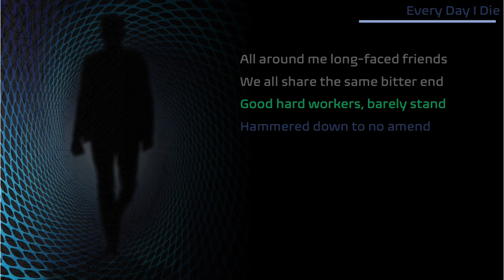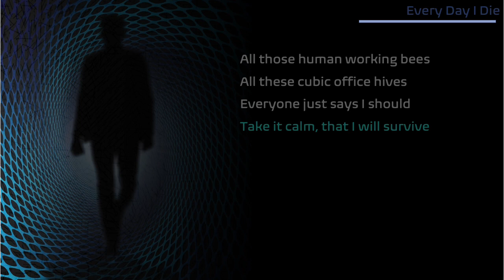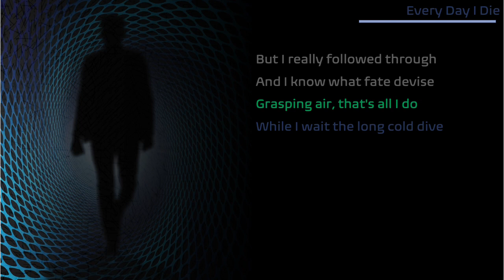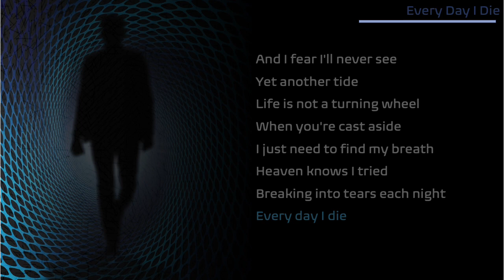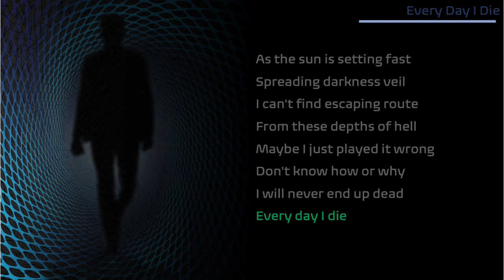02 - Every Day I Die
A bored and disillusioned office worker embarks on a time travel mission to save the world from past and present atrocities.

A Kompoz collaboration with:
Lyrics: Gal Hornstein
Melody: Markus Brunner

Music performed and arranged by:
Joe Elbee: Vocals, Guitar
Markus Brunner: Guitar, Bass
Alex Zulaika:  Drums and Percussion
Tommy Hellsten: Sound Engineering & Mastering